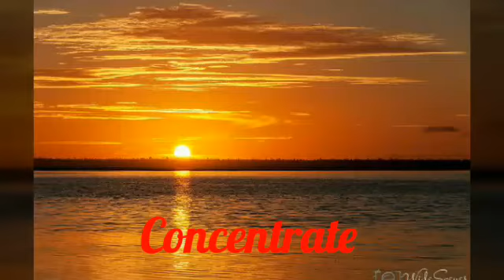Peace of Mind